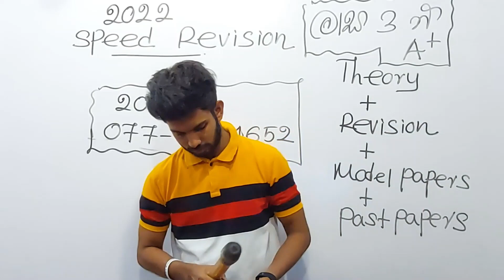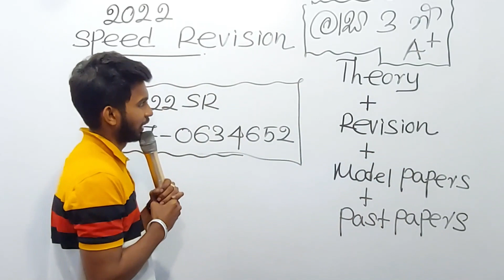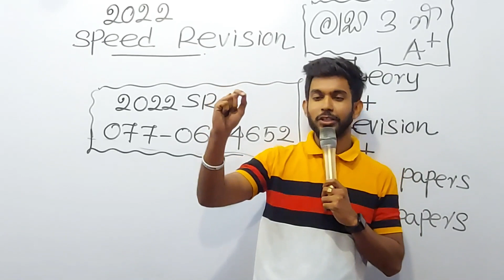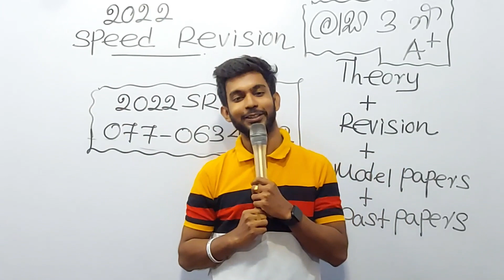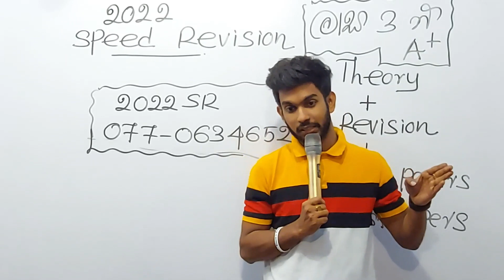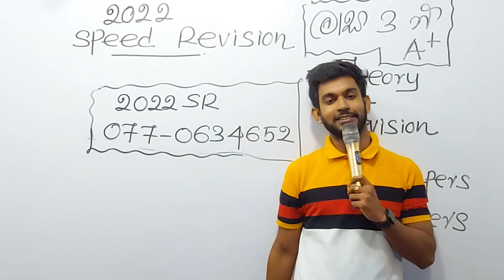වරදින්න පුළුවන් පරදින්න බෑ...2022 Speed revision ලියාපදිංචි ඇරඹෙයි.. Accounting king 👑